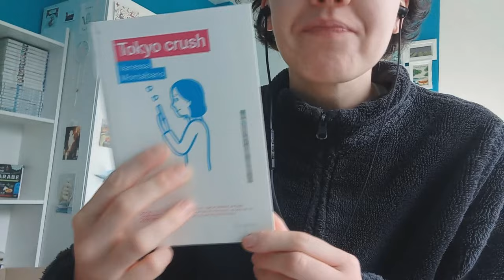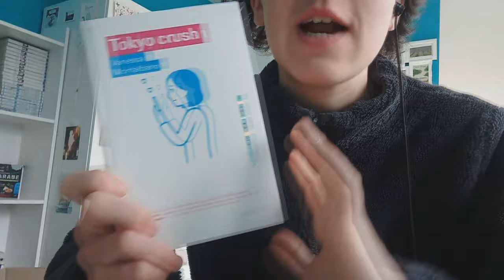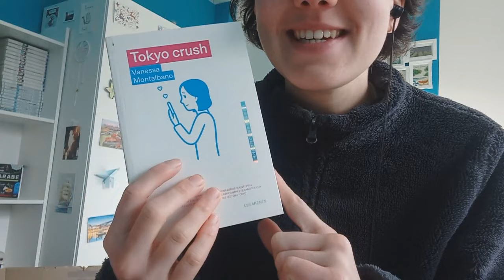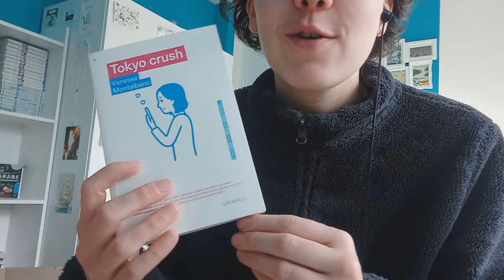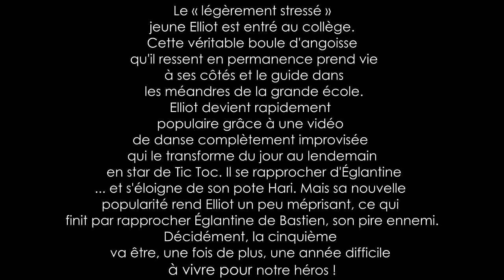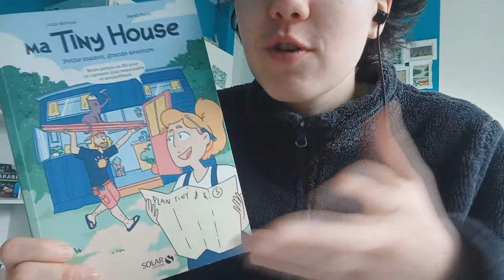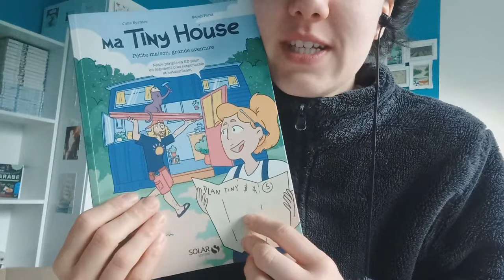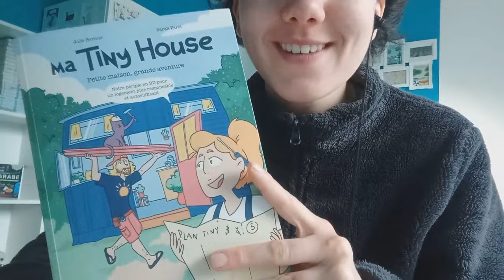ASMR - Lectures Du Moment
Bon visionnage 😉 !

Mes réseaux :

Tipee : Ogasmr Vous pouvez me faire des dons et en fonction de ces derniers, vous pourrez recevoir si vous le désirez, des vidéos personnalisées selon vos critères (dans la mesure du possible)Merci beaucoup à vous pour votre investissement 😊
Mes livres 📚 "L'appel des croquettes", "Recueil de nouvelles", "Recueil de poèmes" et « Les trois compères » disponibles sur Amazon (lien linktree) 💥